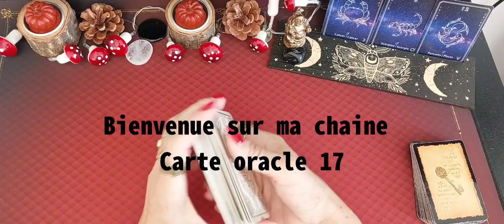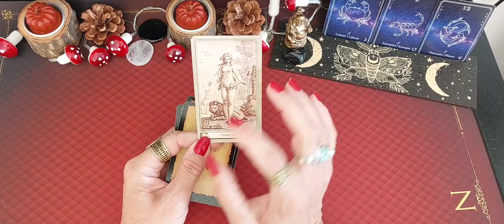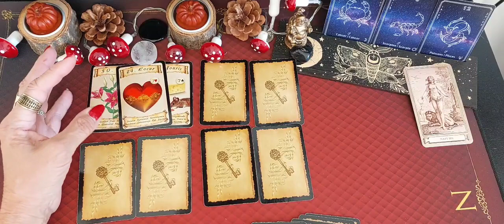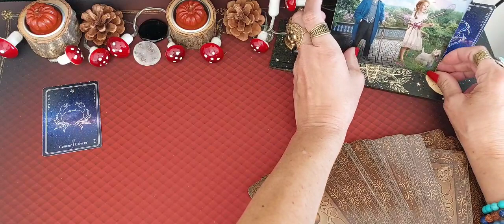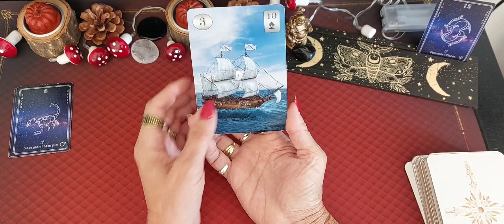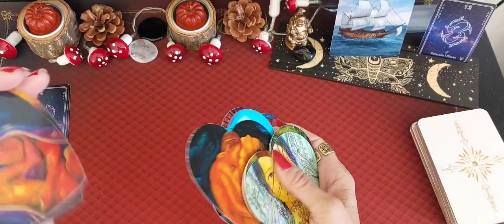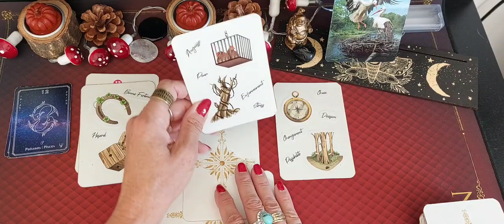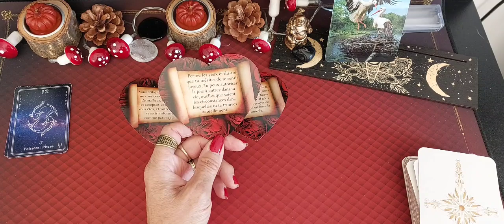Astro Hebdo Semaine du 16 au 20 Octobre 2023 les Signes d'eau 💦 Cancer Scorpion Poissons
SEMAINE du  16 au 20 Octobre 2023

On se retrouve pour les énergies de cette semaine 😃

Les signes d'eau 💦
Cancer Scorpion  Poissons

Jeux utilisés:
L'oracle des Icônes
Les petit Lenormand

Par Signes :

L'oracle Diy carte oracle 17

Music proposed bye Cervonext Electro Music ikson - Alive - COPRIGHT FREE - [CEM] ikson- Alive - C
Ikson : iksonmusic